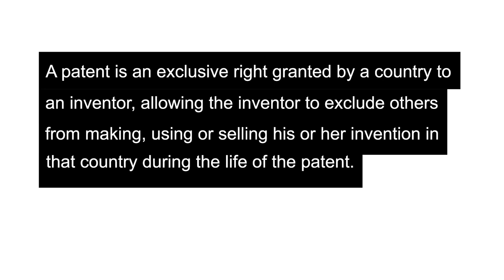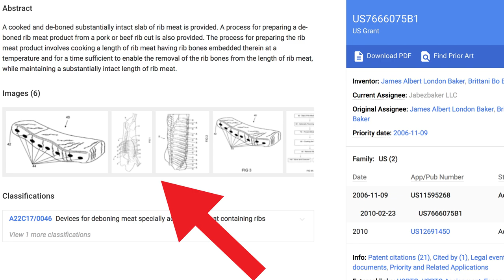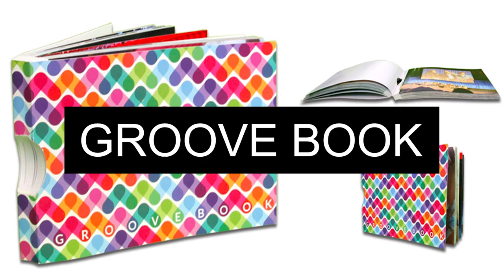Shark Tank: Business Lessons Learned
Every entrepreneur can learn many lessons from watching Shark Tank including the importance of building a defensible business. Watch the video to learn more!